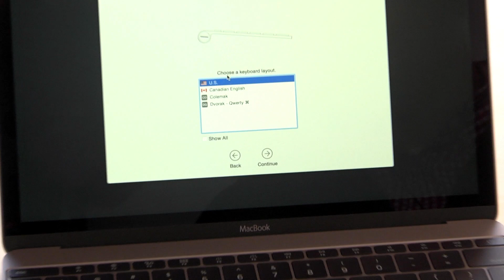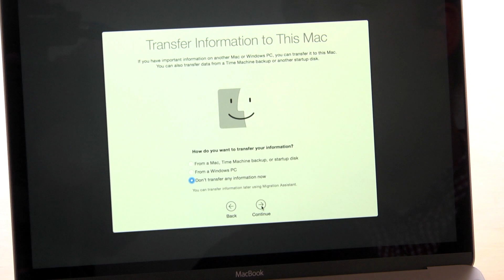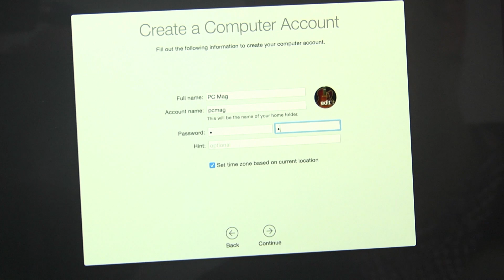Setting Up Your New Apple MacBook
So you've got a new Apple MacBook. Now what? We walk you through the set-up sequence step by step.

For more videos on Apple's brand new MacBook, click here!

Read the review of the all-new MacBook right here!

Check out the New Apple MacBook vs. MacBook Air: Ultra-Thin Laptop Showdown

Don't forget to take a look at New MacBook vs. MacBook Pro: Apple Laptops Compared